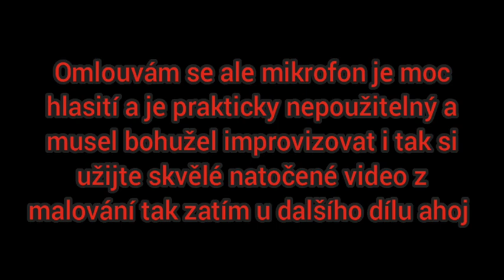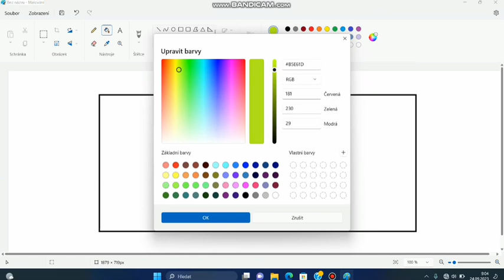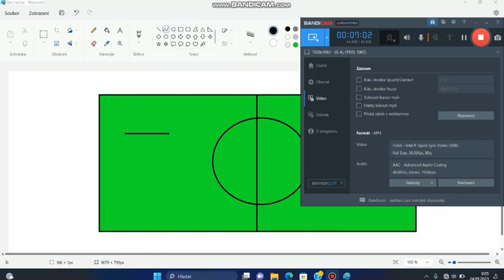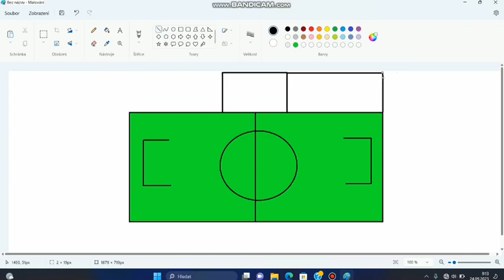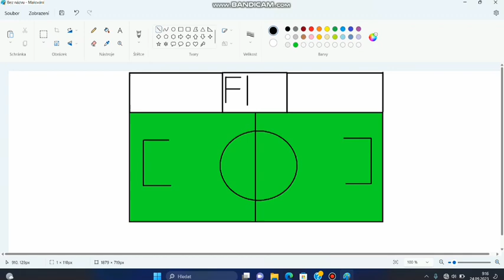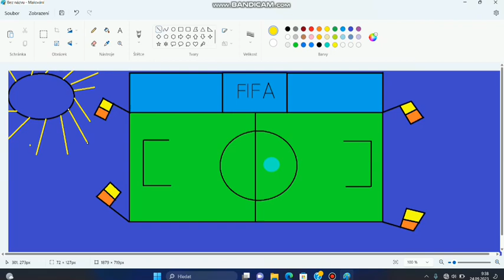nakreslil jsem fotbalové hřiště (malování)